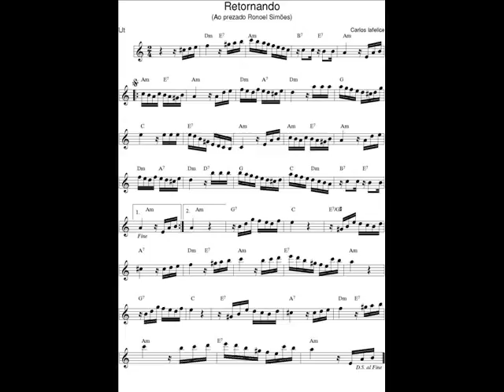DOCE DE CHORO : Retornando ( C. Iafelice)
DOCE DE CHORO : Retornando - Carlos Iafelice